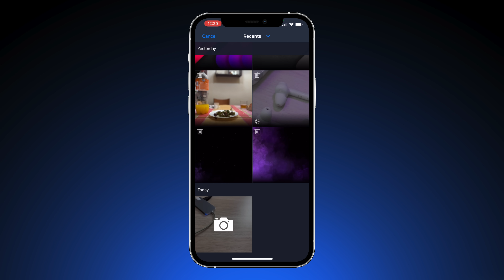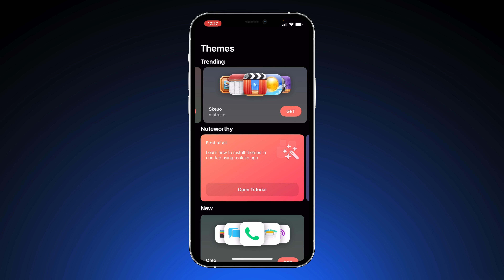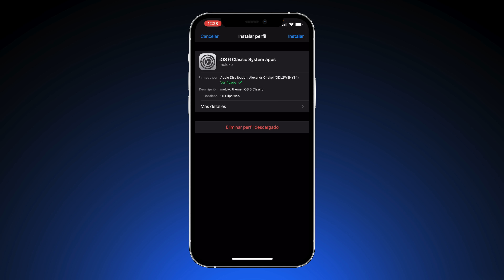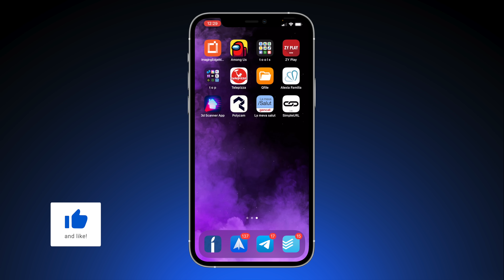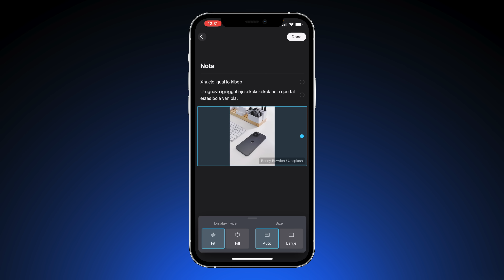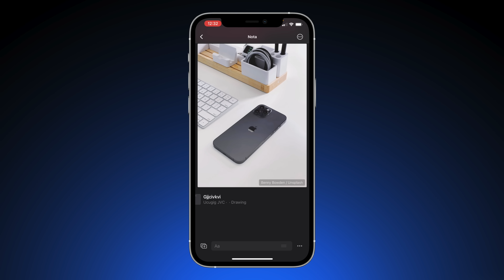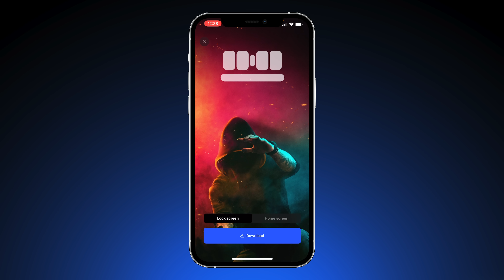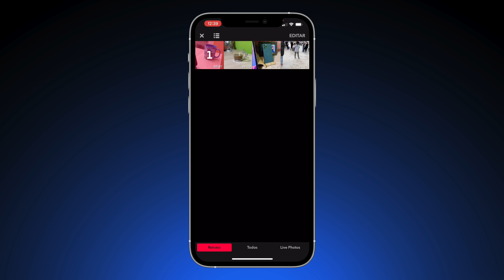Las apps imprescindibles para iPhone y iPad del 2020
En este episodio os traemos las mejores apps del año 2020, aquellas aplicaciones que no puedes dejar de probar en tu iOS iPhone o iPad ;D

00:37 Movavi Clips
02:21 Moloko
04:44 Craft
07:02 Paired Wallpaper HD
08:02 Focos Live
09:47 Buddywatch - Watch Faces